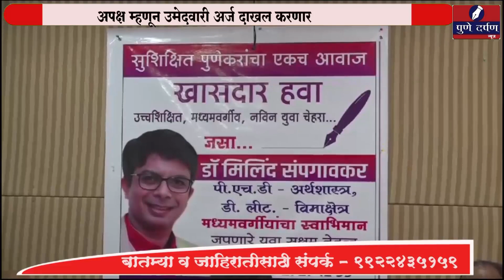उच्च विद्याविभूषित, मध्यमवर्गीयांचे प्रतिनिधी डॉ. मिलिंद संपगावकर लोकसभेच्या रिंगणात